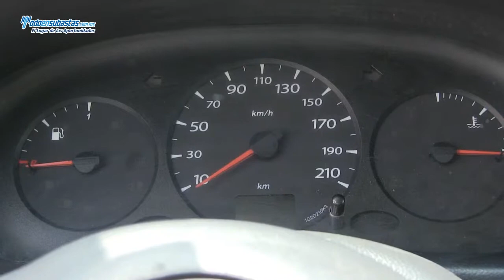RENAULT Kangoo Express Pack A/A / 2011